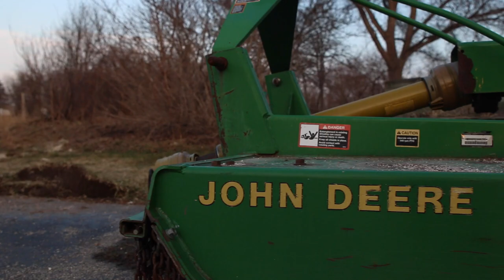WALK WIT ME by adonis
This video is about WALK WIT ME